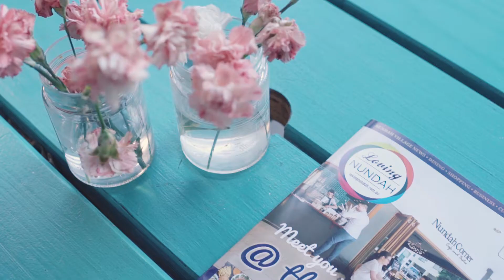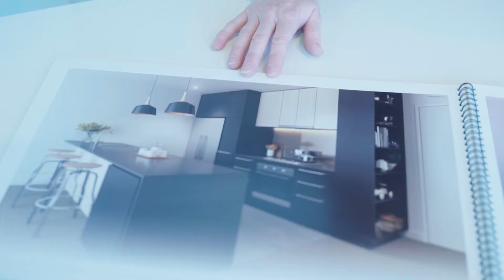A Day in Nundah Village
Nundah is evolving into one of the most sought-after suburbs on Brisbane's northside. This video for local magazine Loving Nundah is a taster of village life, highlighting the markets, cafes, bars, restaurants and shops.